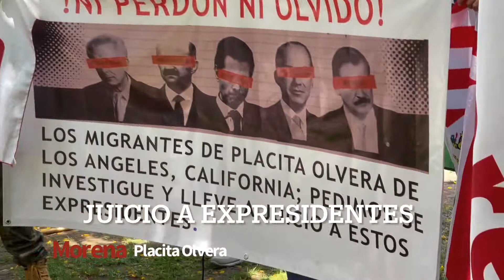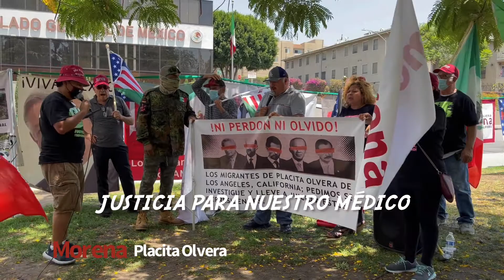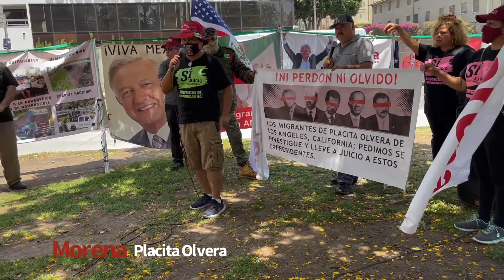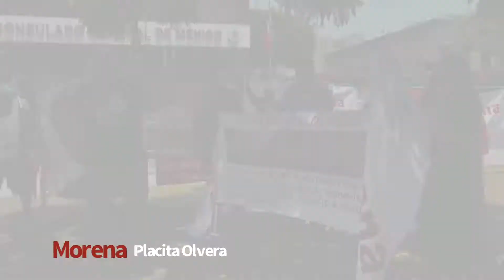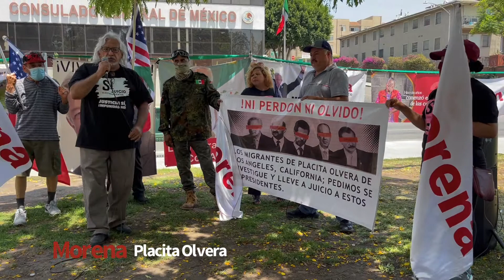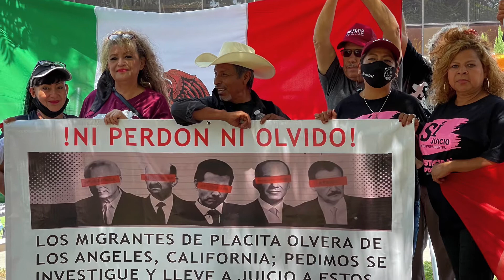JUICIO A EXPRESIDENTES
Morena Pacita Olvera